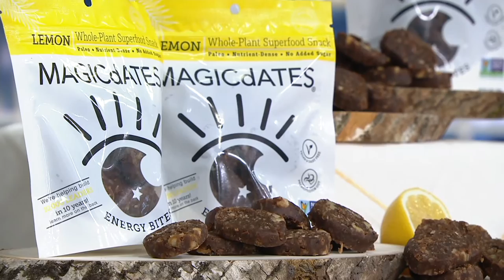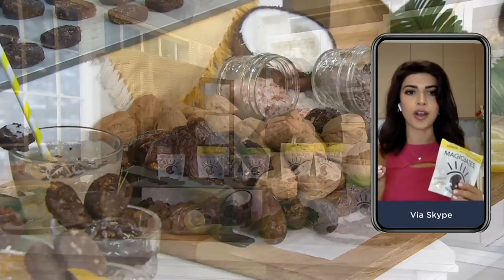MAGICdATES (6) 3.5-oz Bags Energy Bites Assortment on QVC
MAGICdATES (6) 3.5-oz Bags Energy Bites Assortment

The perfect pick-me-up between meals, a grab-and-go option when you're out-and-about, or a sweet treat after dinner, these date energy bites give you that boost you need to get through the day. From MAGICdATES.